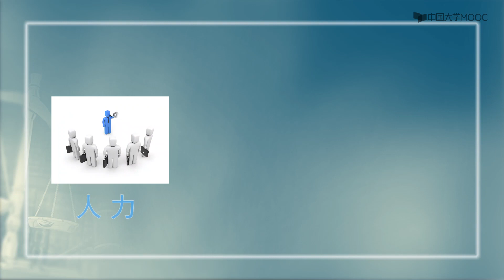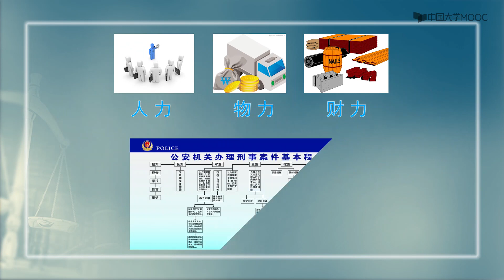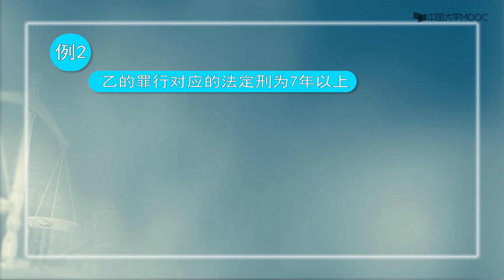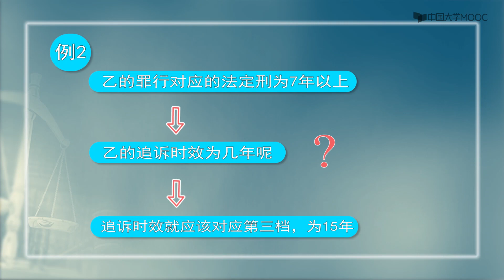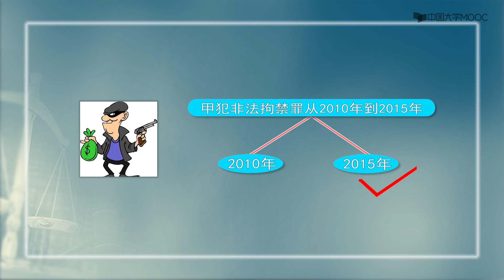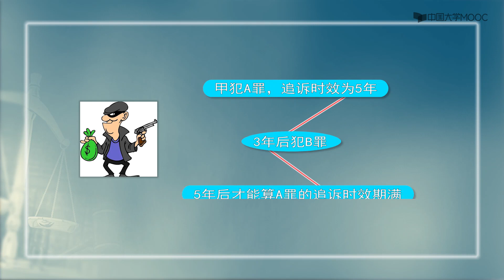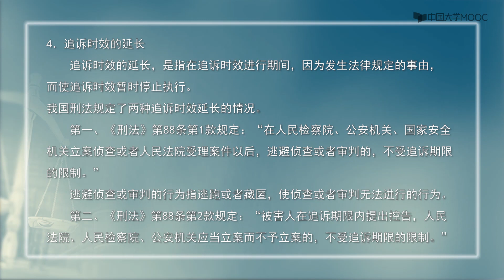48 追诉时效